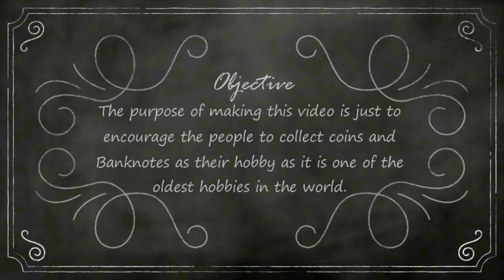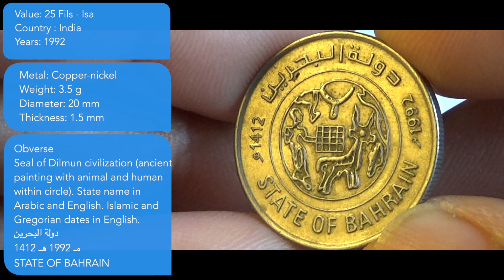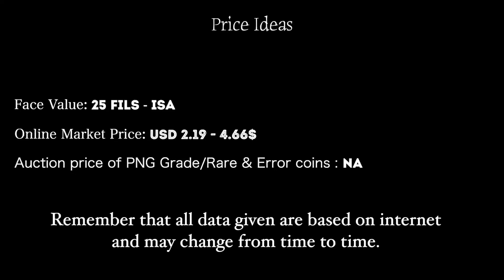25 Fils BAHRAIN - 1992 KM18 Coin & Values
25 Fils BAHRAIN - 1992 KM18 Coin & Values